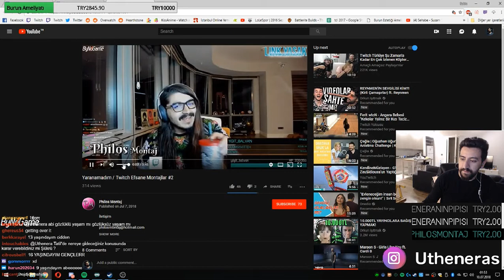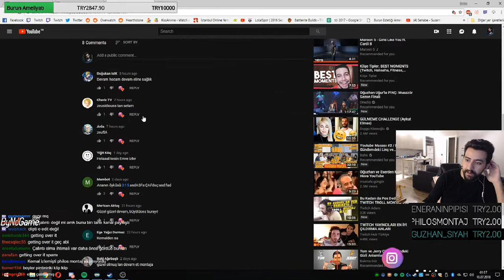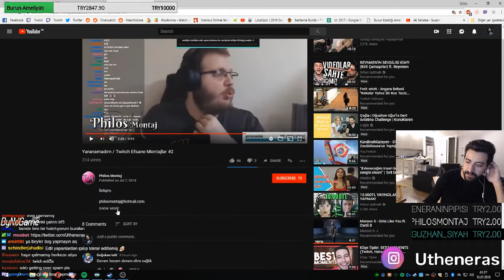Uthenera Philos Montaj İzliyor